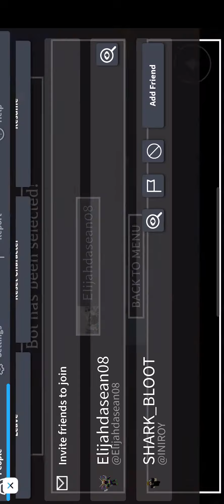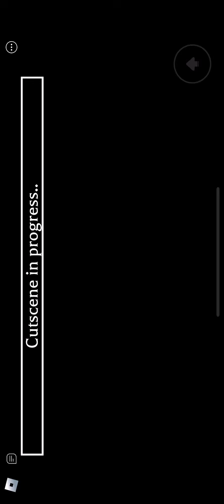Roblox Spongy [Alpha] chapter 1 house hammer, broken sneak peek ￼